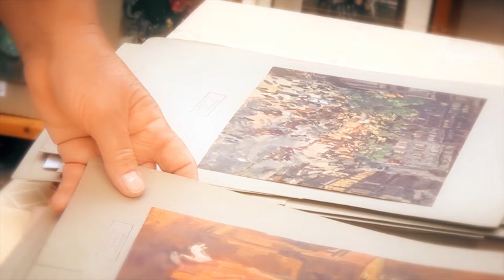День памяти К. Коровина в Гурзуфе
В Гурзуфском Доме творчества художников провели вечер памяти выдающегося живописца Константина Коровина.

Уже более века созданная им в Гурзуфе творческая мастерская привлекает сюда художников со всего мира.

Творческий вечер прошел в пятницу, 11 сентября, в годовщину смерти выдающегося русского живописца, который прожил на построенной им вилле "Саламбо" в Гурзуфе с 1910 по 1917 годы.

Постройка Коровиным дачи в Гурзуфе совпала по времени с его новым увлечением натюрмортом. Мастер изображал букеты у окна, на террасе, комбинировал цветы и фрукты, вписывая композиции в большой прекрасный мир солнца, моря и пронзительного света. Здесь художник много и плодотворно работал. Им были написаны "Портрет Ф.И. Шаляпина" (1911), "Гурзуф вечером" (1912), "Пристань в Гурзуфе" (1912), "Гурзуф" (1915), "Базар цветов в Гурзуфе" (1917), "Гурзуф" (1917). На даче "Саламбо" бывали Репин, Суриков, Горький, Куприн, Мамин-Сибиряк, Шяляпин.

Вечер памяти стартовал мастер-классом петербургского художника Владислава Разгулина для учащихся местной студии изобразительного искусства. Дети собрались на знаменитой площадке с видом на Чеховскую бухту, где за столетие до этого так любил работать сам Коровин. Естественно, в натюрморте, предложенном для написания, обязательно присутствовали и розы, вдохновлявшие Константина Алексеевича на протяжении всей его жизни.

А с наступлением вечера на этой же площадке начался творческий вечер, посвященный как памяти выдающегося русского живописца, так и 105-летию с момента постройки виллы "Саламбо", все эти годы являющейся Домом творчества художников, оставленным Коровиным в подарок потомкам.